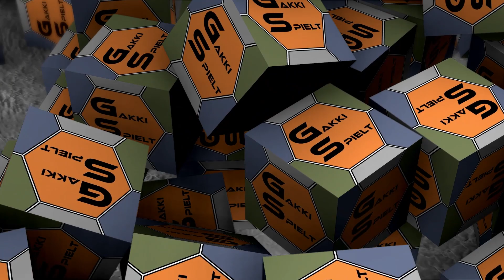LS19 - NF Marsch 329 - Produktionen versorgen - Let's Play [HD]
★★★ Aktueller Upload-Plan ★★★

Mo-So     05.00 Uhr    LS19 - Hopfach
Di, Do,Sa, So  10.00 Uhr   LS19 - Die Nachbarsbauern reloaded
Mo-So     12.00 Uhr    LS19 - Saxonia 2019
Mo, Mi, Fr,So 17.00 Uhr  LS19 - Spotted Hopfach - The Real Farmers RolePlay